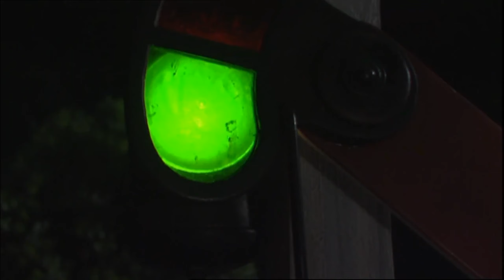Near Miss!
My First Annual Story Remake!

Audio By NWR1991